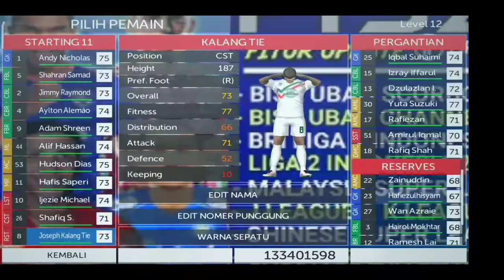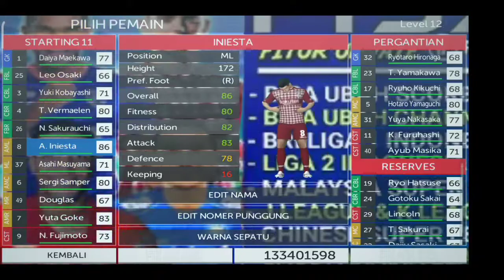REVIEW FTS FULL ASIA BY MAT GAMING MEMANG GEMPOK LA GANG FTS NI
ASALAMUALAIKUM AND WELCOM BACK GANG . SORRY DANISH DH LAMA TK POST VIDEO SEBAB DANISH BUSY SIKIT AND HARINI DANISH NAK REVIEW FTS BY MAT GAMING